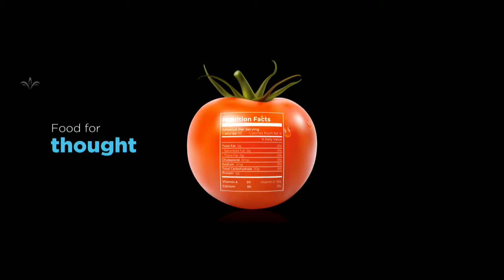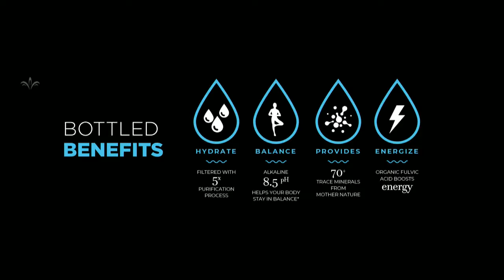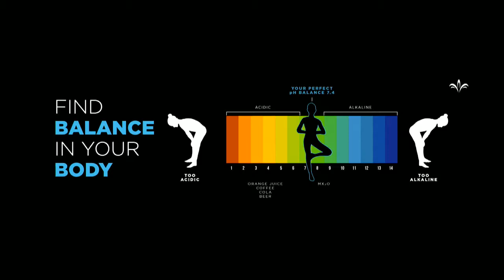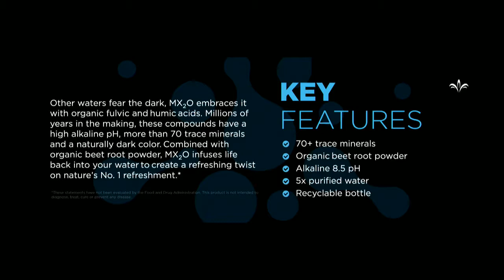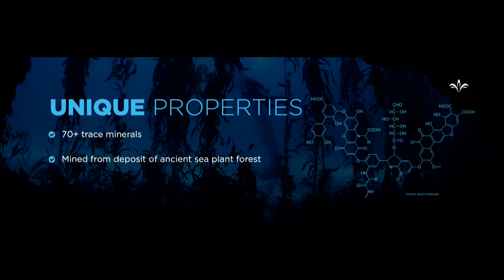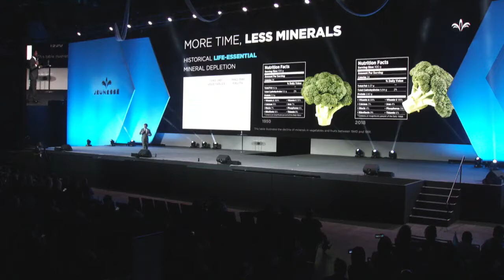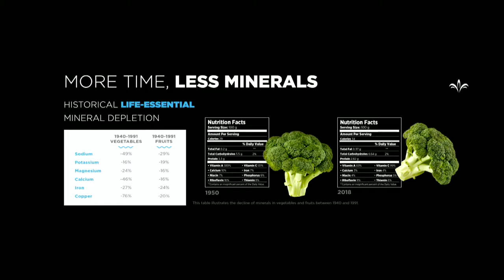CMO Mark Patterson takes the stage at EXPO10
Jeunesse Global North America